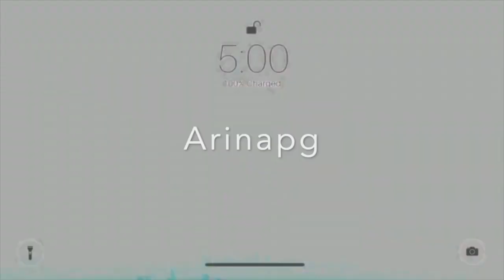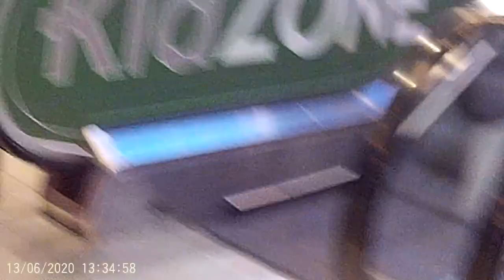My and my bestie walking whe my old school was HD 720p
Enjoy the summer trip o our river Daugava.